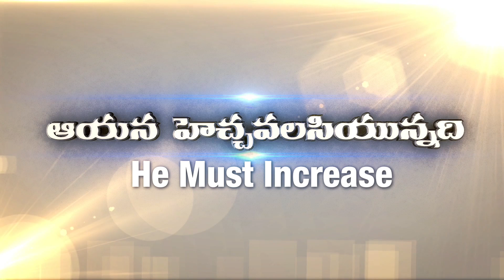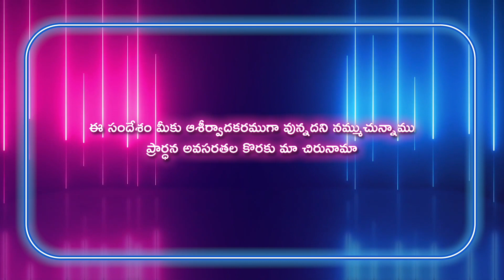Gideon Mission Church, ( అంశం: ప్రార్ధించాల్సిన విషయాలు ), Episode No.1351